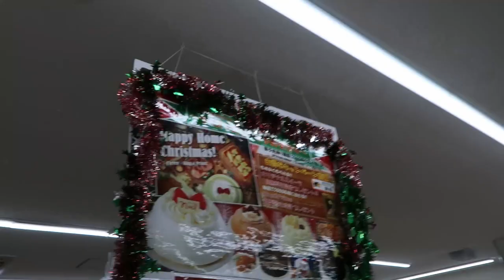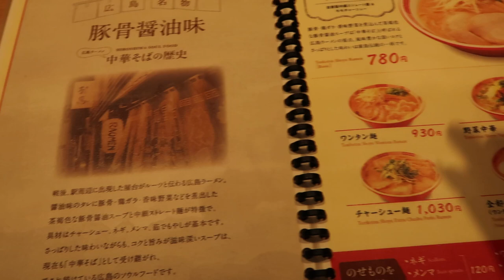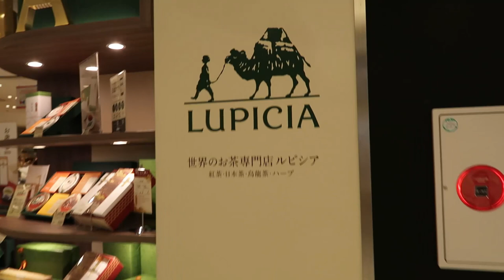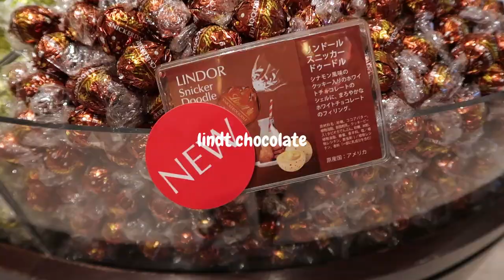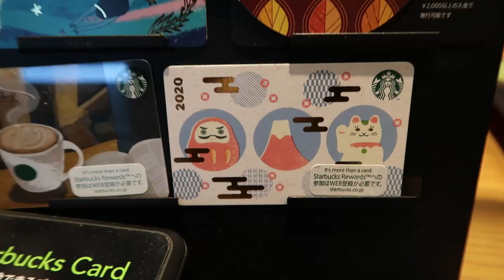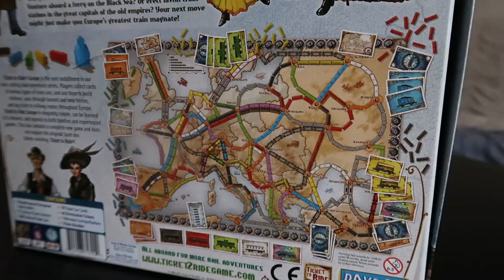Christmas Traditions in Japan! 🎄🎌 Holiday shopping + Hiroshima Illumination *canceled* VLOGMAS 4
JA(pan) VLOGMAS #4

We took an evening trip to Hiroshima, Japan to do some holiday shopping and view Dreamnation Illumination. Illumination lights are a very popular holiday tradition!! Come with us to get ramen, check out Starbucks Holiday Collection (exclusive to Japan), and visit the twinkling holiday lights.

xX
Caitlin

DON'T SKIP JA(pan) VLOGMAS

VLOGMAS 7- Everything I ate in a day (living in Japan) and ordering Christmas cake!

VLOGGING CAMERA I USE (different seller options)

TIPS FOR LEARNING A NEW LANGUAGE AND MY JAPANESE BOOKS!